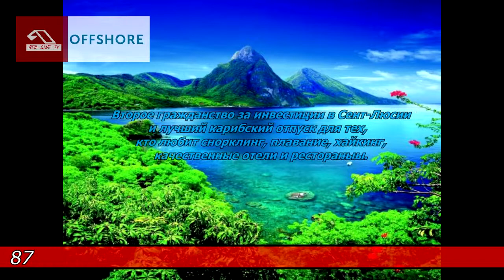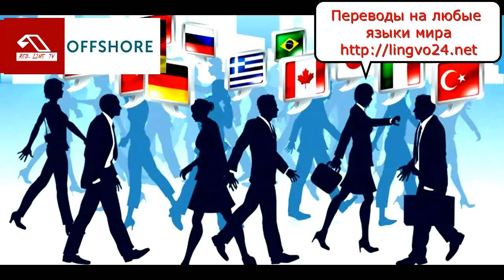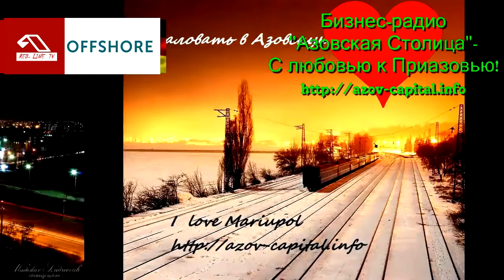Второе гражданство за инвестиции в Сент-Люсии и лучший карибский отпуск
регистрация в Либерленде и Эстонии.

Для тех, кто любит снорклинг, плавание, хайкинг, качественные отели и рестораны
Сент-Люсии – Чем заняться новоиспеченному владельцу экономического гражданства карибских островов
Сент-Люсии – Где остановиться и подкрепиться во время визита на новую родину